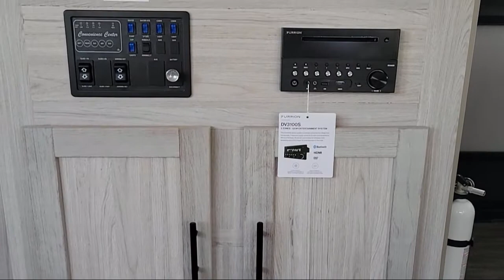2022 Cruiser Shadow Cruiser 277BHS Folsom Davis Roseville Fair Oaks Granite Bay Elk Grove Galt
2022 Cruiser Shadow Cruiser 277BHS Stock Number: 67640 Vin:5RXDB3321NN491888.